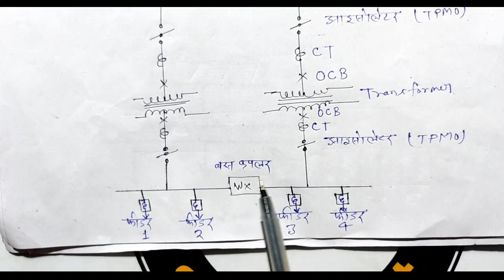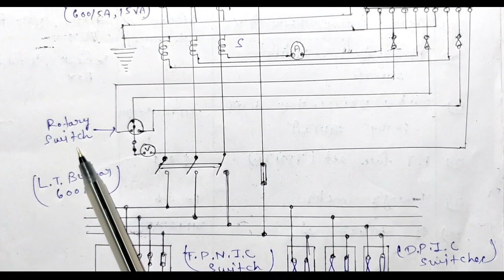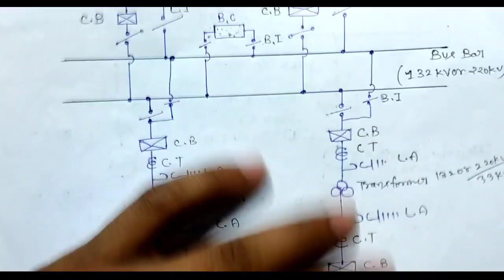Edde 2nd important question || Polytechnic 6th semester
Edde 2nd | Most important question internal wiring
Polytechnic 6th semester

आप सभी लोगो के support से जो भी youtube से पैसे आते है उनका 50% जरूरी मंद लोगो की सेवा मे लगाया जाता है  नीचे दिए गए 2nd चैनल को भी supoort करे ताकि ज्यादा से ज्यादा लोगो लो मदद हो सके।🙏🙏
Dream India Study Point आप सभी का स्वागत करते है हमारे channel पर Polytechnic के सभी subject आपको सबसे आसान भाषा मे पढ़ाये जाते है और साथ ही नोट्स भी बनबाये जाते है।

Polytechnic के सभी update के लिए telegram channel को भी join करे।

Polytechnic 6th semester
Polytechnic 6th semester imre
Polytechnic 6th semester uee
Polytechnic 6th semester esse 2
Polytechnic 6th semester class in hindi
Polytechnic 3rd year all subject
Polytechnic 6th semester slaybus electrical
Polytechnic 6th semester electrical